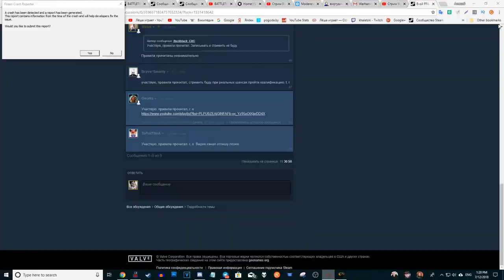Польша против всех! Серия №7: Pies ogrodnika (Ходы 115-122). Civilization VI: Rise & Fall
Польска стронг! В свежей партии на восьмерых мне выпало играть за Польшу под предводительством славной Ядвиги. На пангее против меня будет семь соперников, а именно: Америка, Франция, Египет, Шотландия, Германия, Грузия и Ацтеки. Сможет ли Польша в космос? Узнаете в этом сериале!